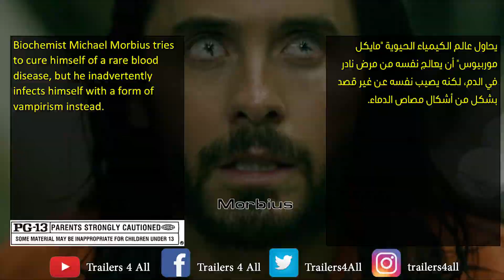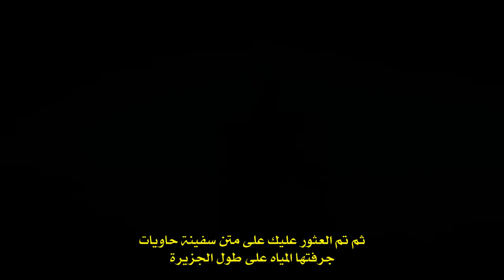Morbius [2022] Official Trailer إعلان مترجم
Jared Leto - Matt Smith - Adria Arjona
Horror - Fantasy
28 January 2022

موربيوس [2022] الإعلان الرسمي للفلم [مترجم بالعربي]
جيريد ليتو - مات سميث - إدريا أرهونا
رعب - خيالي
في 28 يناير 2022